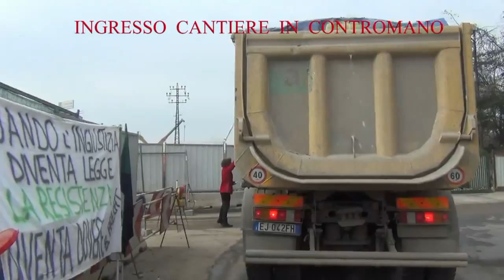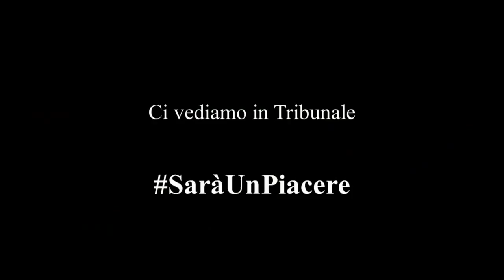‪#‎OccupyRhoMonza‬. M5S vuole risposte.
Sabato 28/02/2015 i cittadini del comitato CCIRM di Paderno Dugnano, hanno organizzato un presidio davanti ai cantieri della Rho Monza, per continuare a difendere, come fanno ormai da 7 anni senza sosta, il nostro diritto alla salute.

Per facilitare l'accesso ad EXPO proprio a Paderno è previsto l'allargamento della S.P.46 Rho Monza, che lascerà un mostro a 14 corsie nel centro abitato, passando a ridosso di un centro pediatrico e due Scuole.

Il comitato aveva proposto un progetto alternativo in galleria, che è stato di fatto ignorato dalle istituzioni.

Il M5S da sempre al loro fianco, ha raccolto l'invito e al presidio erano presenti, oltre a tanti attivisti anche i PORTAVOCE del:

Comune di Paderno (Emiliano Abbati, Cezza Achille)
Cusano Milanino (Marco Fais, Bendetto Palotti),
Regione Lombardia (Silvana Carcano)
Camera dei Deputati (Paola Carinelli, Vincenzo Caso, Massimo De Rosa)
Senato (Bruno Marton)
Parlamento Europeo (Eleonora Evi)

Come già successo, in altri cantieri delle grandi opere, per ottenere dei risultati, i cittadini devono intervenire sempre in prima persona, rispetto al passato OGGI abbiamo dei cittadini anche dentro le istituzioni.

E non finisce qui.